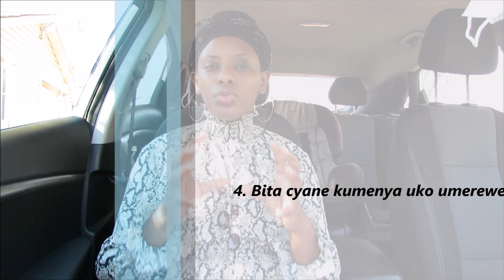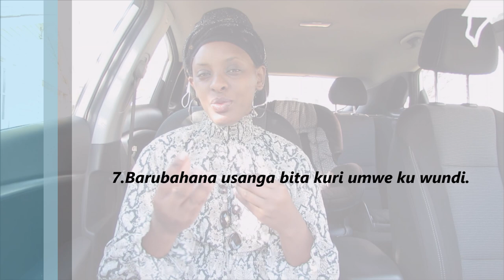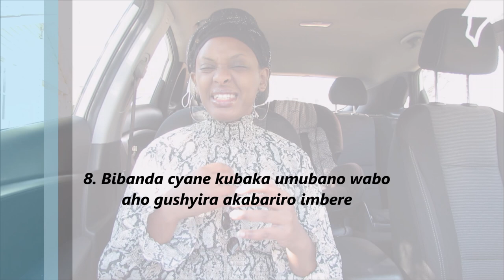Amabanga 8 abubatse neza bagenderaho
Waba ufite ibibazo murugo rwawe ukaba wifuza kuba haricyakemuka kugira ukomezanye numutware wawe, umudamu wawe?Reba iyi video yose urasangamo amabanga akoreshwa nabubatse ingo neza.Share,like na Subscribe kugira ubone video nziza nkizi